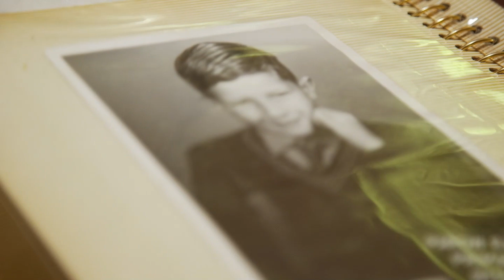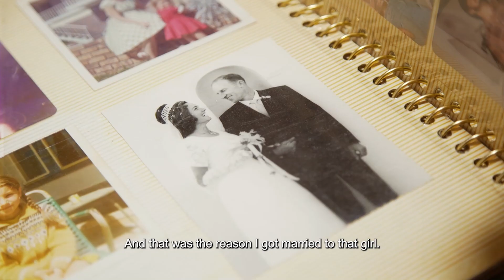ALAN BRAND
Interview on Going Strong, Season 3 Episode 24 - Living Your Best Life?
Broadcast on SABC 2 on the 16 Sept 2024 @ 12H30